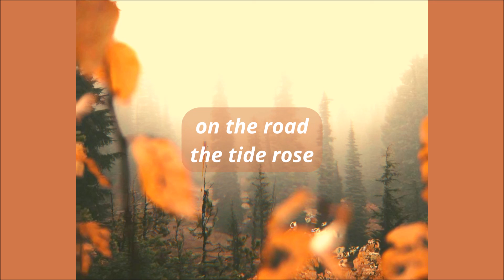ｏｎ ｔｈｅ ｒｏａｄ | ｓｌｏｗｅｄ ａｎｄ ｒｅｖｅｒｂ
ｓｏｎｇ：　ｏｎ　ｔｈｅ　ｒｏａｄ　ｂｙ　ｔｈｅ　ｔｉｄｅ　ｒｏｓｅ